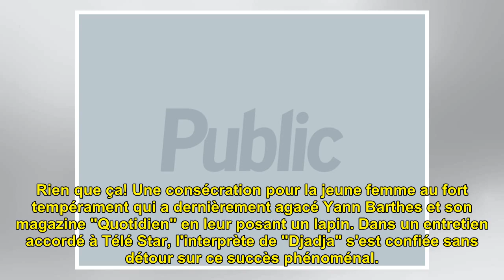Aya Nakamura, décomplexée sur le sexe : "Les femmes ont les mêmes besoins que les hommes. J'ose...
Aya Nakamura, décomplexée sur le sexe : "Les femmes ont les mêmes besoins que les hommes. J'ose le dire"

Aya Nakamura, décomplexée sur ...